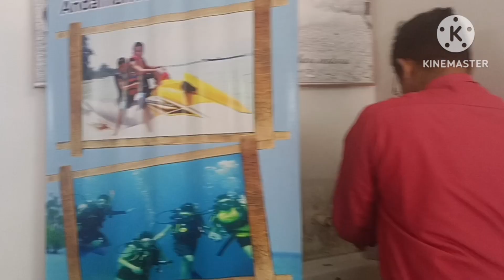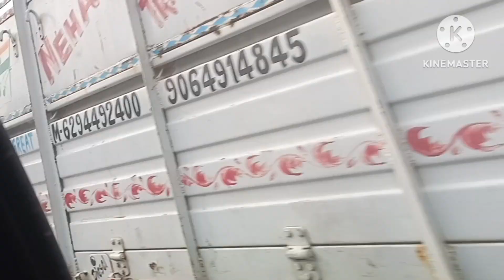Ajodhya hills । purulia ajodhya pahar tour program । 2 day 1 night tour in Purulia l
Tourist spot Ajodhya hills । purulia ajodhya pahar tour program । 2 day 1 night tour in Purulia l Purulia tour and travels। Purulia tourism।

How to reach Ajodhya pahar :-
Go to purulia railway station 🚉, then hire a car from purulia railway station to Ajodhya hilltop.
                              Or

Go to Raniganj or Asansol railway station and hire a car to reach Ajodhya pahar.

xxxxxxxxxxxxxxxxxxxxxxxxxxxxxxxxxxxxxxx

Destinations :-

music 🎵 use from YouTube audio.
Thanks to youtube for permission to use free music 🎶